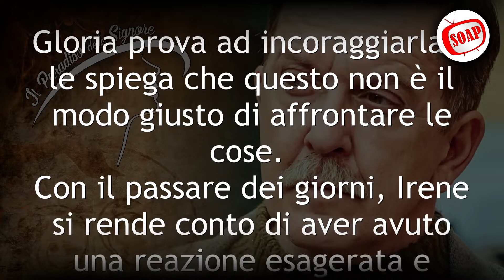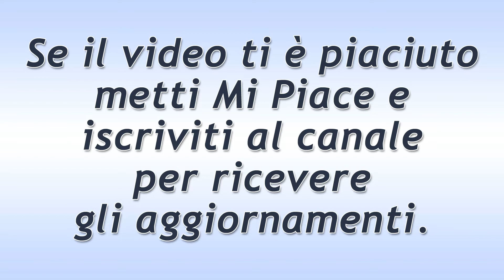Il Paradiso Delle Signore Puntata del 6 Dicembre 2021: Il Chiarimento Di Armando!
Il Paradiso Delle Signore puntata di oggi lunedì 6 Dicembre 2021.
Armando decide di parlare con Salvatore per avere un chiarimento con lui e per cercare di risolvere la situazione a casa. Davanti al ragazzo, però, non riesce ad ammettere tutta la verità.